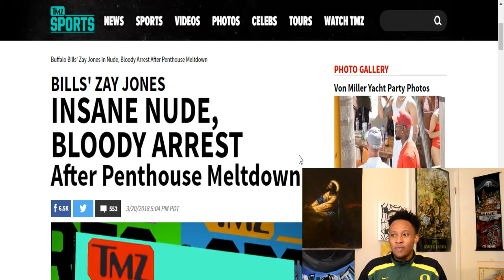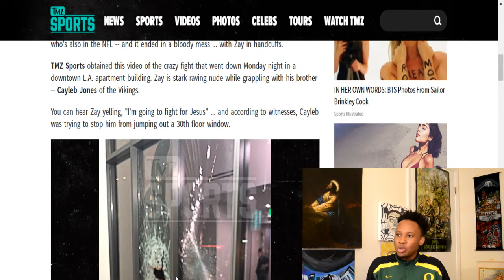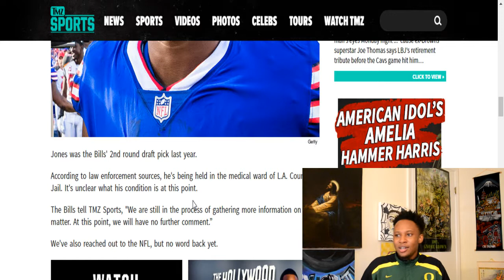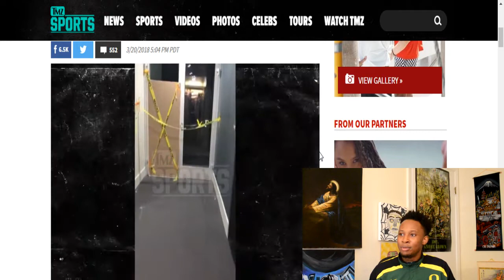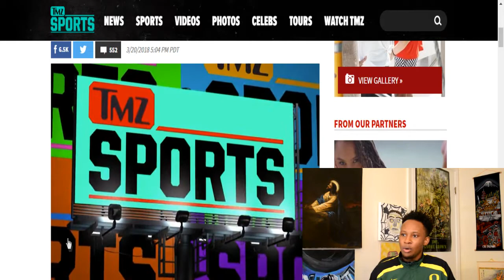ZAY JONES NAKED BLOODY PENTHOUSE MELTDOWN REACTION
A few hours ago, Zay Jones was arrested after a naked bloody meltdown in a swanky LA apartment building. His brother and brother's girlfriend tried their best to contain him, but Zay ended up breaking a window and trailing blood along the floors and hallways yelling he was going to "fight for Jesus."

KEEP IT A BOBERRY BISCUIT: Do you think this incident was drug fueled or another example of how athletes suffer from mental health issues just like everyone else? My guess is the latter.